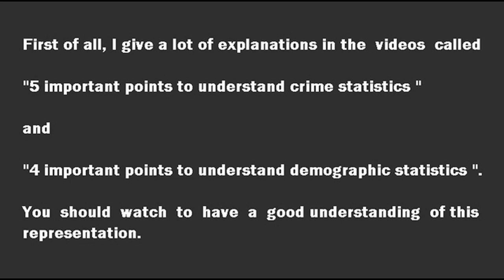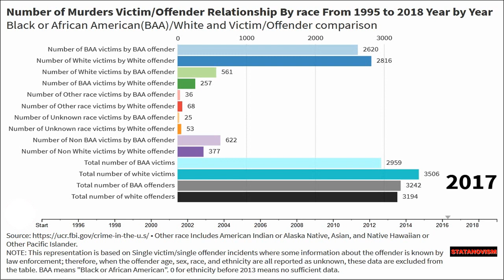Number of Murders Victim/Offender Relationship By race From 1995 to 2018 BAA/White comparison USA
Source • Other race Includes American Indian or Alaska Native, Asian, and Native Hawaiian or Other Pacific Islander.

NOTE: This representation is based on Single victim/single offender incidents where some information about the offender is known by law enforcement; therefore, when the offender age, sex, race, and ethnicity are all reported as unknown, these data are excluded from the table. BAA means "Black or African American". 0 for ethnicity before 2013 means no sufficient data.

Number of BAA victims by BAA offender
Number of White victims by White offender
Number of White victims by BAA offender
Number of BAA victims by White offender
Number of Other race victims by BAA offender
Number of Other race victims by White offender
Number of Unknown race victims by BAA offender
Number of Unknown race victims by White offender
Number of Non BAA victims by BAA offender
Number of Non White victims by White offender
Total number of BAA victims
Total number of white victims
Total number of BAA offenders
Total number of white offenders